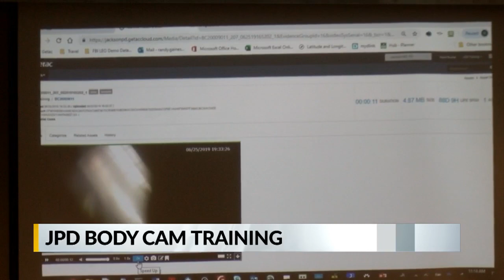JPD body cam training